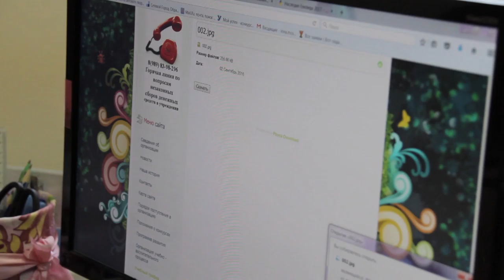Сайт Центра творчества города Анапа занял первое место